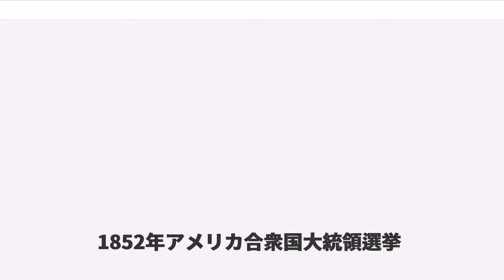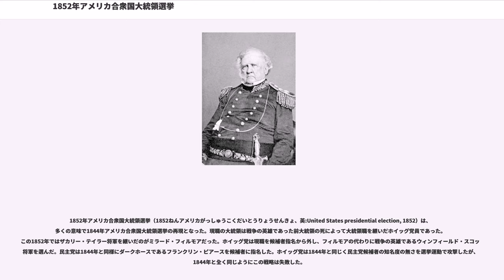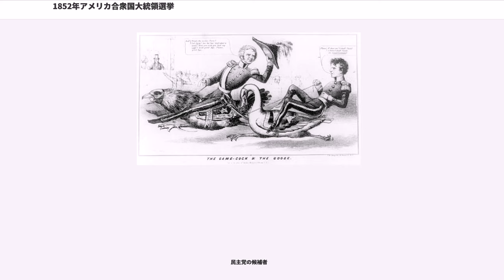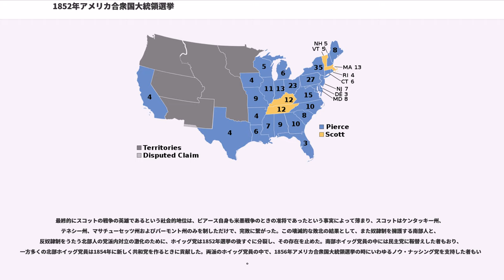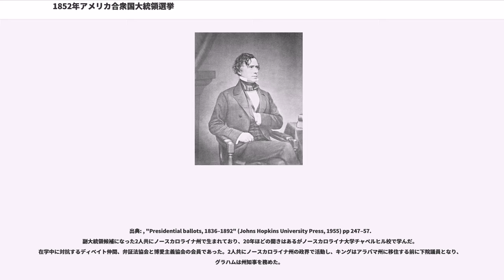1852年アメリカ合衆国大統領選挙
1852年アメリカ合衆国大統領選挙

1852年アメリカ合衆国大統領選挙（1852ねんアメリカがっしゅうこくだいとうりょうせんきょ、英:United States presidential election, 1852）は、多くの意味で1844年アメリカ合衆国大統領選挙の再現となった。現職の大統領は戦争の英雄であった前大統領の死によって大統領職を継いだホイッグ党員であった。この1852年ではザカリー・テイラー将軍を継いだのがミラード・フィルモアだった。ホイッグ党は現職を候補者指名から外し、フィルモアの代わりに戦争の英雄であるウィンフィールド・スコット将軍を選んだ。民主党は1844年と同様にダークホースであるフランクリン・ピアースを候補者に指名した。ホイッグ党は1844年と同じく民主党候補者の知名度の無さを選挙運動で攻撃したが、1844年と全く同じようにこの戦略は失敗した。

ピアスと副大統領候補のウィリアム・キングは、ウィンフィールド・スコットとその副大統領候補、ノースカロライナ州出身のウィリアム・グラハムを打ち砕き、選挙人投票で254票対42票という当時としては最大の勝利を掴むことになった。この選挙の後、ホイッグ党はその政治生命が終わった。間もなく民主党の主要対抗政党は新興の共和党に置き換えられた。

ホイッグ党の候補者
1852年のホイッグ党党員指名集会はボルティモアで開催され、ひどく分裂した。フィルモア大統領の支持者達は1850年協定の成功と、1850年から1851年にかけて南部州が脱退の動きを見せそれが失敗したことを大統領の成果に挙げた。北部のホイッグ党員は1850年協定が北部よりも南部の奴隷所有者の利点になったと信じていた。北部ホイッグ党はバージニア州出身で米墨戦争の英雄、スコット将軍を好んだ。スコットは、アメリカ陸軍兵士の外観や規律にうるさかったので、「年取った空騒ぎ」というニックネームを貰っていたが、尊敬され、大衆からは幾分おしゃれとも見られていた。ニューイングランドからの代議員の大半がウェブスターを支持したので集会は暗礁に乗り上げた。第一回の投票では、フィルモアが南部代議員票のうち4人を除いて全てを獲得したが、北部代議員からはわずか18票という結果になった。フィルモアが133票、スコットが131票、ウェブスターは29票であった。53回目の投票でもまだ地区に偏った結果ではあったが、スコットが159票対112票（ウェブスターは21票）で指名された。スコットは北部票を142対11（ウェブスターは21票）で制し、フィルモアは南部票を101対17で制していた。
ウィリアム・グラハムが副大統領候補として選ばれた。1852年選挙はホイッグ党が大統領候補者を指名したことでは最後のものとなり、選挙後に党は分裂し、その存在を止めた。

民主党の候補者

民主党は一般選挙での敗北を予測し、誰を候補者にすべきかで意見の一致を見なかった。1848年のときの指名候補者であったカス、マーシーおよびダグラスはそれなりの支持を得ていた。最終的に49回目の投票で、妥協の候補者として事実上あまり知名度の高くないニューハンプシャー州出身のフランクリン・ピアースを指名した。ピアースは元アメリカ合衆国下院議員および上院議員であった。アラバマ州の上院議員ウィリアム・キングが副大統領候補に選ばれた。

ホイッグ党の綱領は民主党の綱領と大差のないものであり、選挙運動は2人の候補者の性格の違いに終始することになった。2つの政党に分かりやすい違いがないことは1836年以来最低の投票率という結果に現れた。この傾向はスコットが反奴隷制であるという評判でさらに悪化し、南部ホイッグ党の票を激減させ、同時に奴隷制擁護というホイッグ党の綱領は北部ホイッグ党の票を減らした。

最終的にスコットの戦争の英雄であるという社会的地位は、ピアース自身も米墨戦争のときの准将であったという事実によって薄まり、スコットはケンタッキー州、テネシー州、マサチューセッツ州およびバーモント州のみを制しただけで、完敗に繋がった。この壊滅的な敗北の結果として、また奴隷制を擁護する南部人と、反奴隷制をうたう北部人の党派内対立の激化のために、ホイッグ党は1852年選挙の後すぐに分裂し、その存在を止めた。南部ホイッグ党員の中には民主党に鞍替えした者もおり、一方多くの北部ホイッグ党員は1854年に新しく共和党を作るときに貢献し...